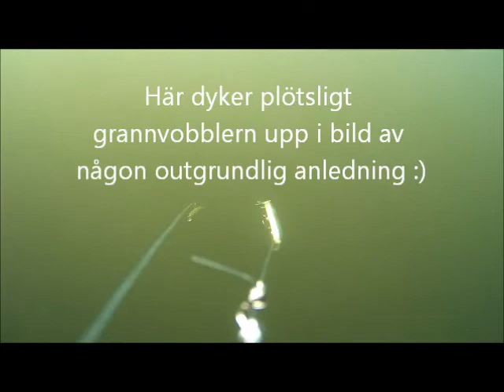Waterwolf 4e juni 22